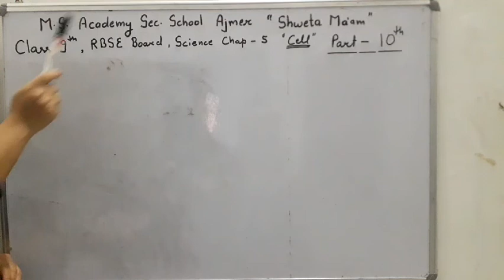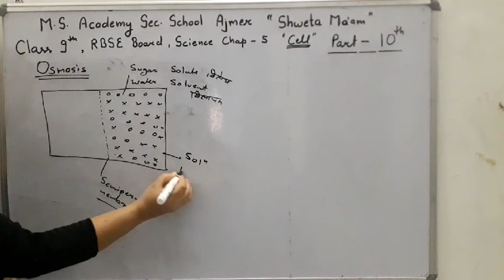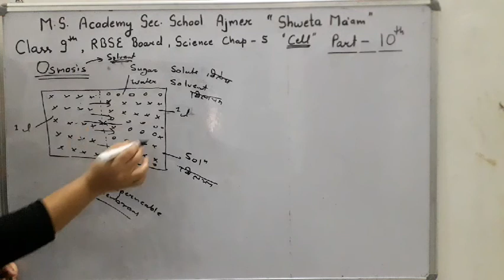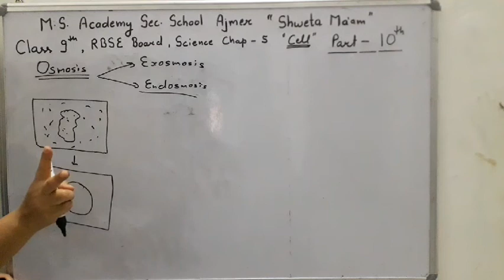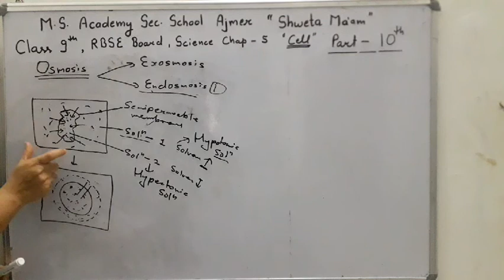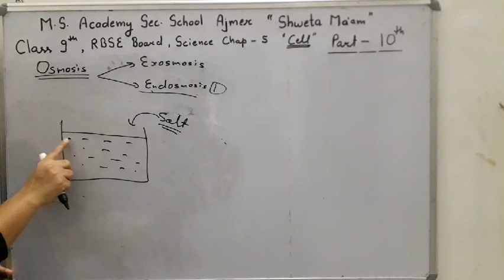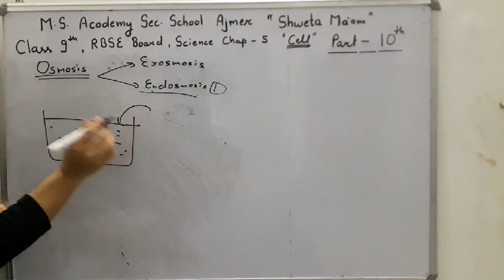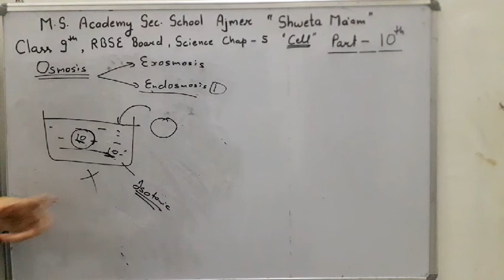Class 9th,science, chap cell,part 10,chemistry by shweta ma'am science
Shweta ma'am

1--honest doctor bano
2--English shweta mam
3--morning oral
4-- chemistry by Shweta ma'am

1--you can find knowledge about disease and medical term video on honest doctor bano  channel.
2-- you can get English grammar, advance english and personality development course videos on English shweta mam channel.
3--you can get G.K videos on morning oral channel
4-- you can get chemistry, biology, physics,NEET competative videos on chemistry by Shweta ma'am channel.